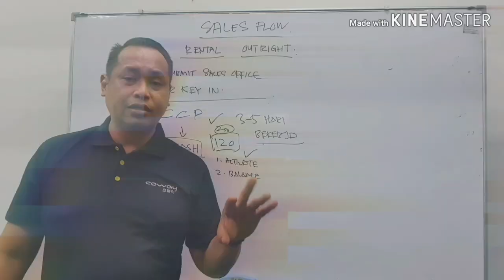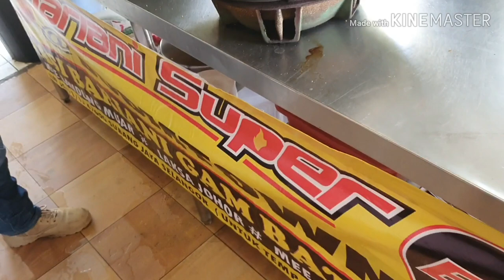BAZAR RAMADHAN PKP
Ni lah "new normal". Tak bersesak & teratur.

Ni alamat bazar ramadan PKP :
Boomtown USJ
Jalan USJ 11/3 , USJ 11 , Subang Jaya Selangor